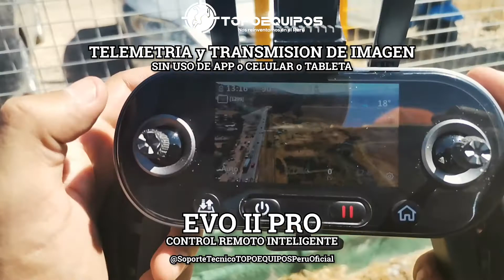AUTEL ROBOTICS - EVO II PRO - CONTROL REMOTO